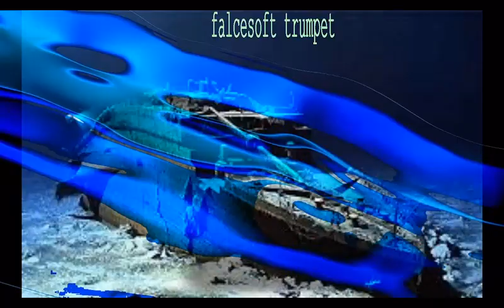La tromba di falcesoft suona: "My Heart Will Go On" dal film Titanic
Il video è senza scopo di monetizzazione o lucro di denaro da parte del gestore del canale youtube, quindi a solo scopo di ascolto e piacere musicale personale. Su arrangiamento di Kenny G trascrizione di Sergey Brazhnik.